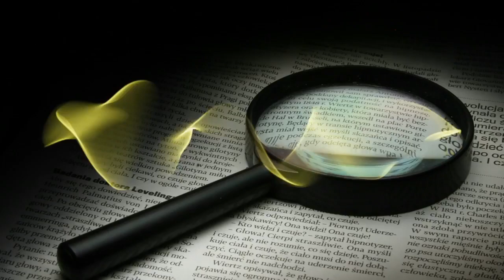전유성이 후배가 하는 카페에 지어준 이름은?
격조가 다른 유튜브
감다다 에디터의 따듯한 진행~

■ 최보식의언론 후원해주셔요!
: 하나은행  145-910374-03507 최보식의 언론